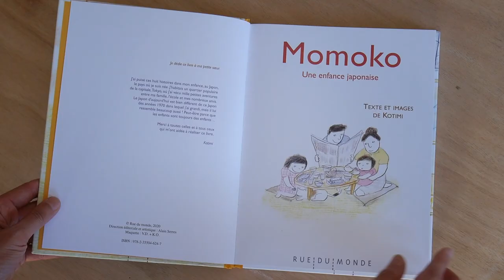Kotimi, visages d'une enfance japonaise - Bande annonce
Exposition du 1er septembre au 2 octobre 2021
Kotimi vit et travaille à Paris depuis de nombreuses années, mais sa terre natale japonaise la suit jusque dans l'encre de ses images. Depuis 2016, elle a illustré une dizaine de livres jeunesse  débordants de vie et de sensibilité. Son travail a été primé à la Foire internationale du livre jeunesse de Bologne. Le territoire, qui est véritablement celui de Kotimi, n'est il pas en fin de compte l'esprit d'enfance ?
Les 50 dessins et gravures qu'elle expose à la Maison de la culture du Japon à Paris sont, pour la plupart, tirés de "Momoko, une enfance japonaise", publié chez Rue du monde comme l'essentiel de ses ouvrages.

Entrée libre - Du mardi au samedi - Du mardi au samedi  de 11h à 19h